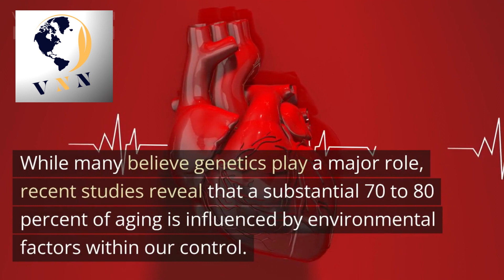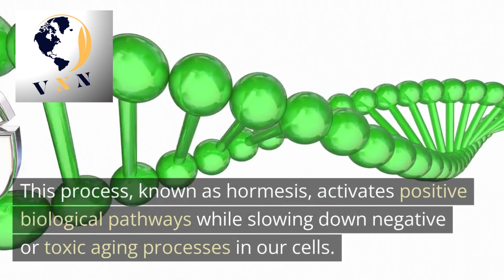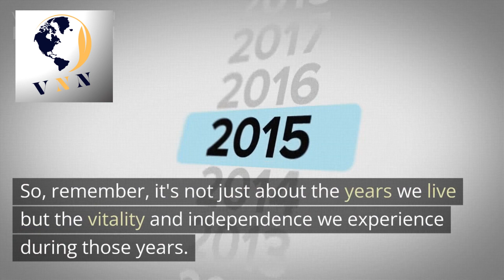"Unlocking Longevity: Surprising Factors in the Aging Process"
"Discover the untold secrets of aging in our latest segment. Join us as we explore how friendship, laughter, sleep, and even cold water exposure play unexpected roles in shaping a longer, healthier life.How to live longer, according to science? Learn how small changes can make a big impact on your vitality and independence in the journey of aging."